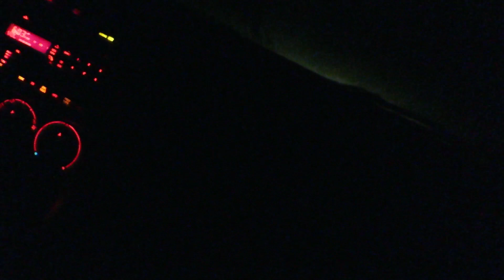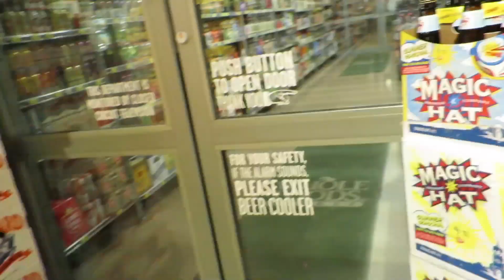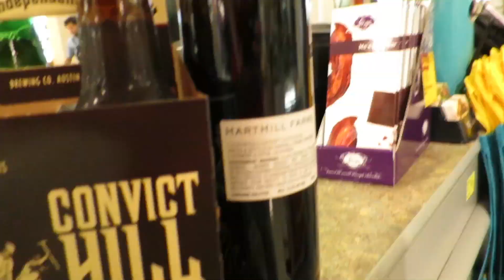IM IN AUSTIN (VLOG #7)